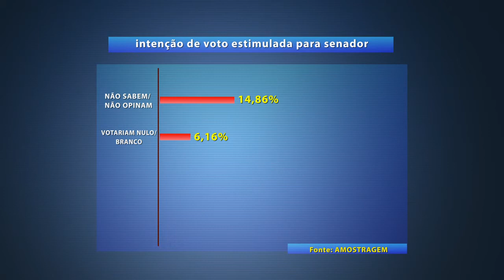PESQUISA ESTIMULADA SENADOR AMOSTRAGEM 01 10 14